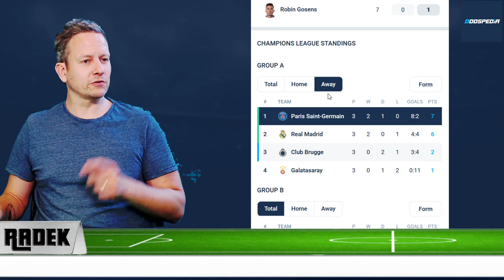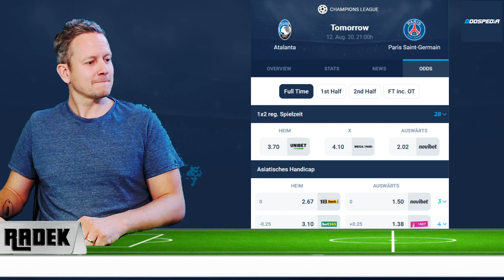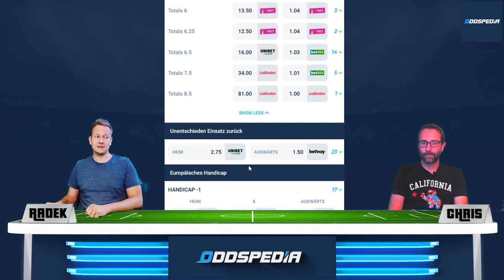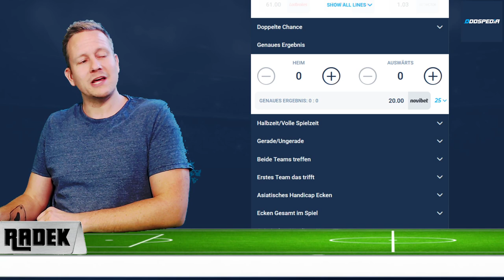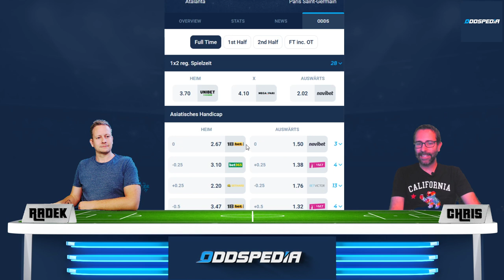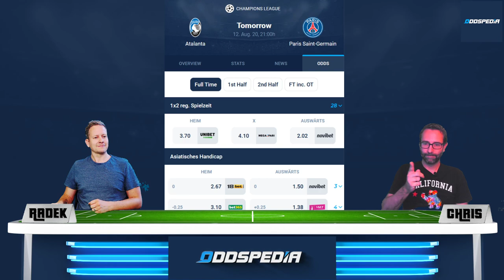Champions League Tipps ⚽️ Viertelfinale: Atalanta Bergamo vs Paris St. Germain [Wett-Vorhersage]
Champions League Viertelfinale: Atalanta Bergamo vs Paris St. Germain [Wett-Vorhersage & Tipps]